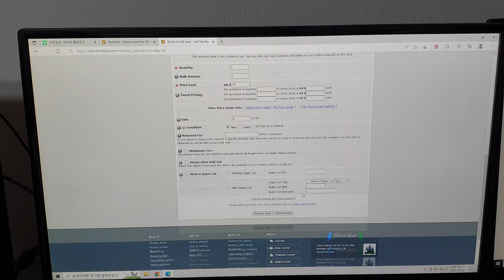[lego star wars] 10188 Han Solo - Light Nougat, Stormtrooper Outfit (2010)